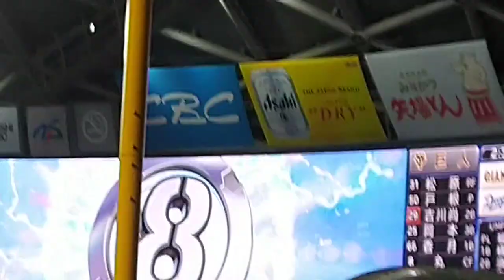大島洋平 登場曲(2021.05.22 中日vs巨人 バンテリンドーム)